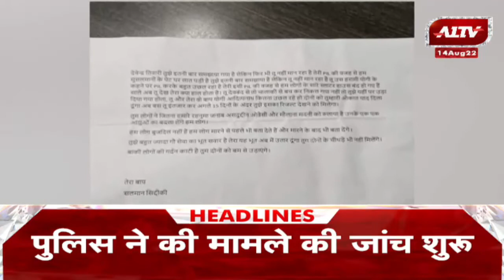आज की सुर्खियां || Top Headlines || Aaj Ki Badi Khabar || Top News Today